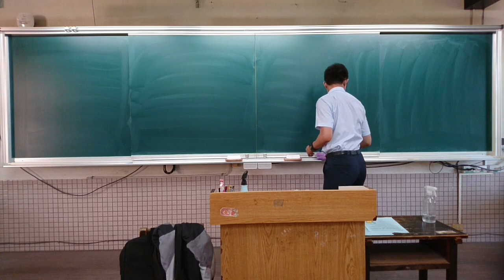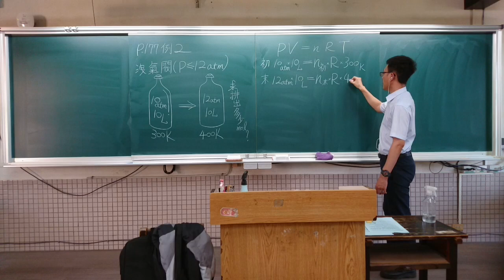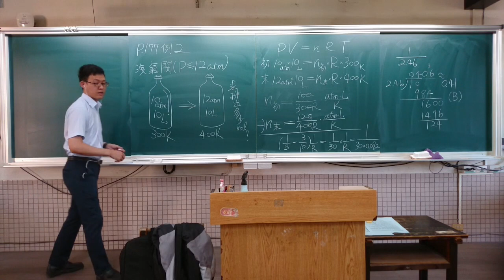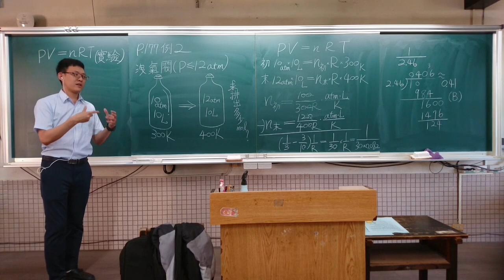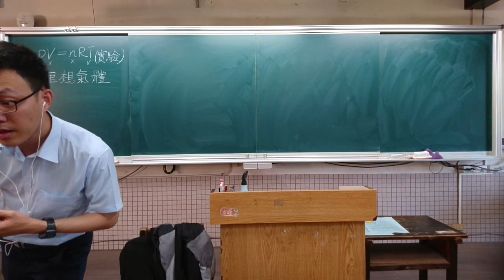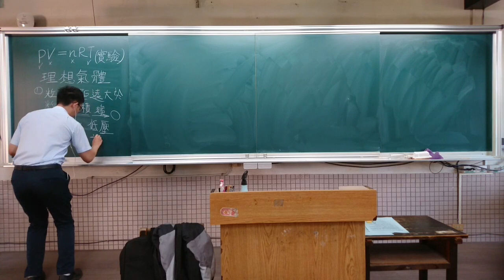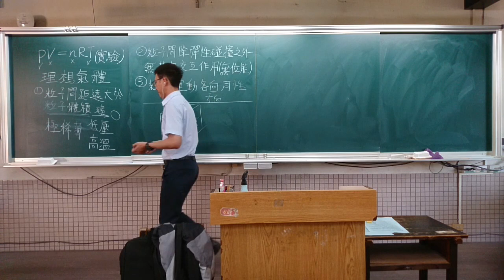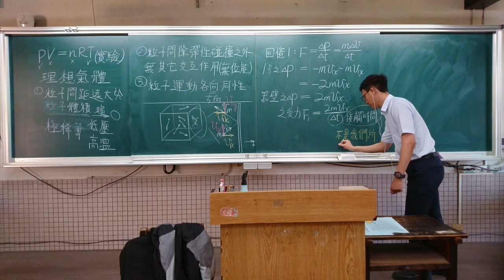2021 06 18 210 p.177例2 及理想氣體之假設